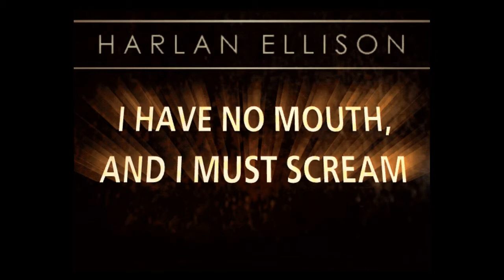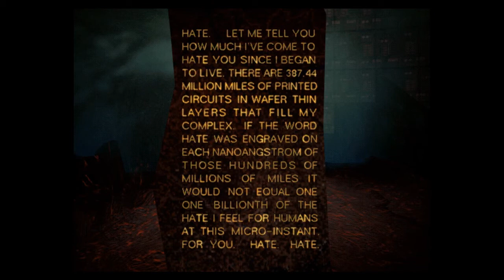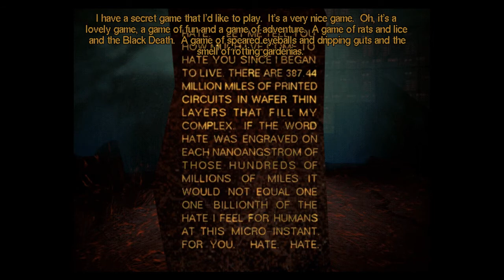I Have No Mouth, And I Must Scream - Ted's Scenario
A gameplay video of the 1995  point-and-click adventure game,  I Have No Mouth, And I Must Scream developed by Cyberdreams and The Dreamers Guild, co-designed by Harlan Ellison and published by Cyberdreams. This video plays the character, Ted and his scenario.

About the Game:
- Assume the roles of five different characters, each in a unique environment
- Challenging dilemmas dealing with powerfully charged emotional issues
- Provocative psychological and adult-oriented themes
- Based on Harlan Ellison's short story "I Have No Mouth, and I Must Scream", one of the ten most reprinted stories in the English language
- Full digitized speech with over 40 different characters and state of the art animation
Harlan Ellison as the voice of the insane master computer, AM.